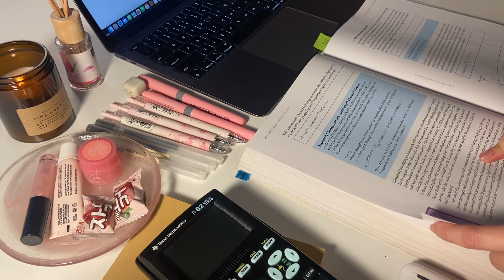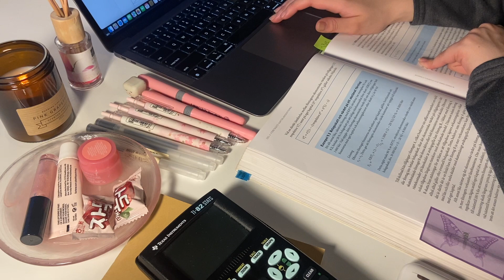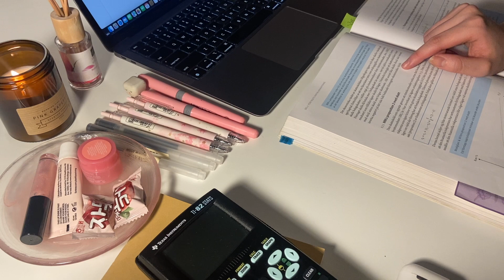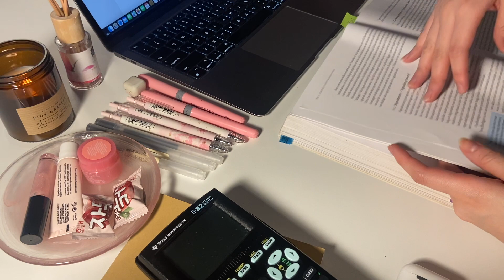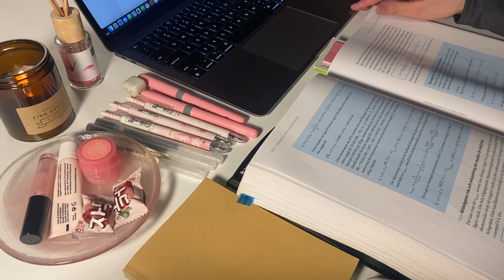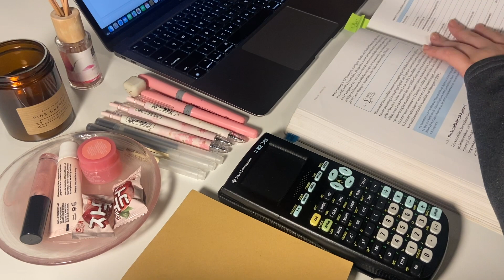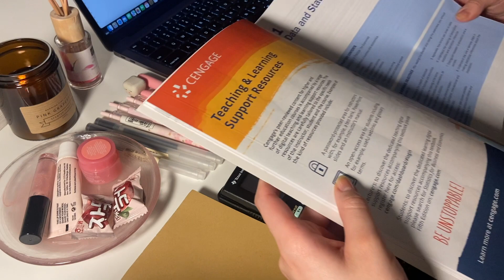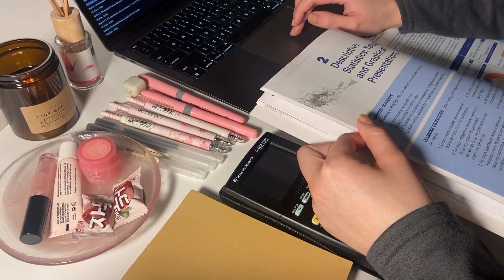Study With Me, 나랑 공부해, Studera med mig, ASMR, no music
Hi guys I hope you'll enjoy studying together and being productive during this study session, Let's go!